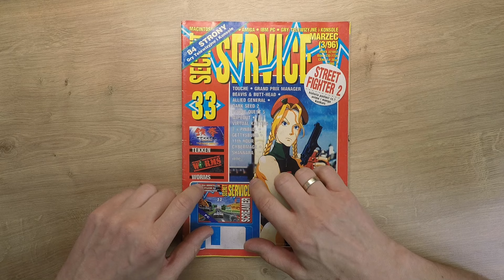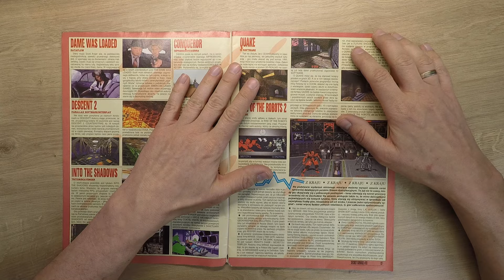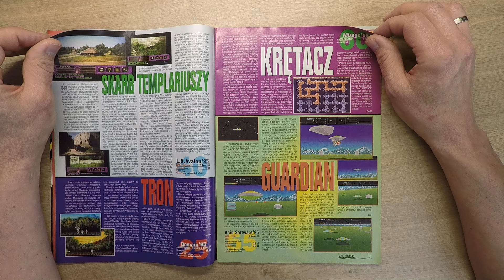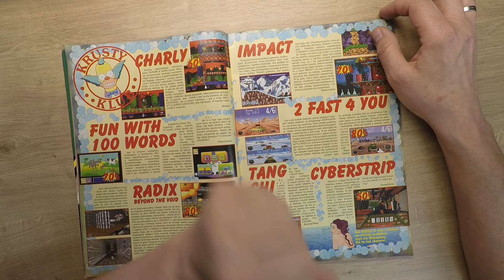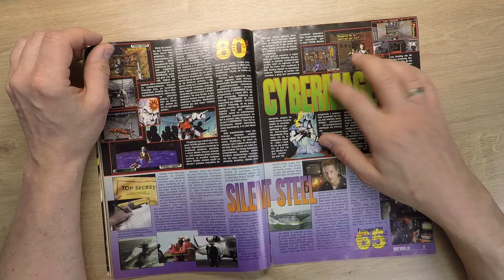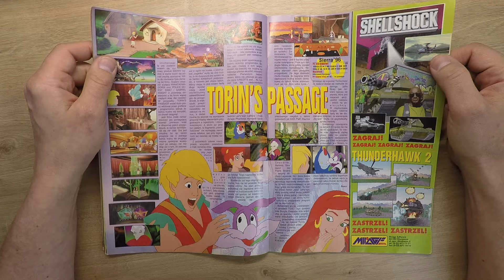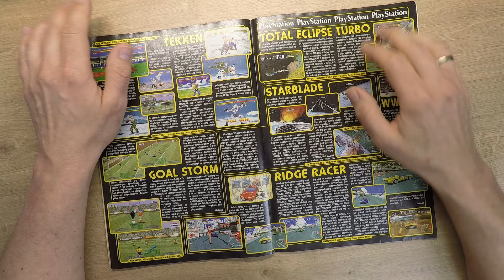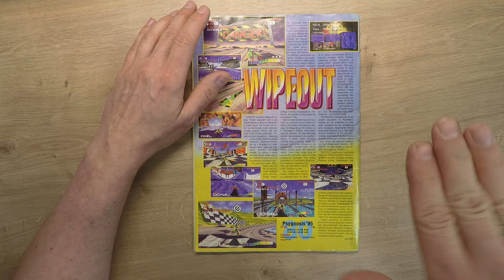Rzut Okiem - Secret Service 33 (3/96 rok)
Premiera publiczna  3.06. o godzinie 18:00

Siemano
Dziś rzucamy okiem do magazynu Secret Service numer 33 z Marca 1996 roku.
Zapraszam.

Linki:

Obrażanie mnie, widzów, lub wyssane z palca oskarżenia = ban
Podobało się? Napisz komentarz, ewentualnie daj kciuka w górę, to olbrzymia motywacja! Zapraszam także do oglądania moich innych filmów.